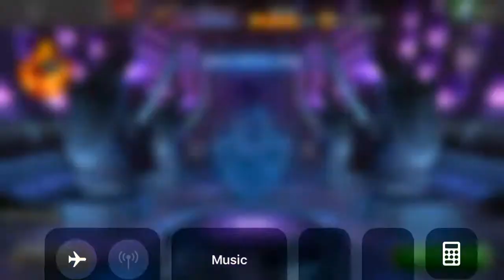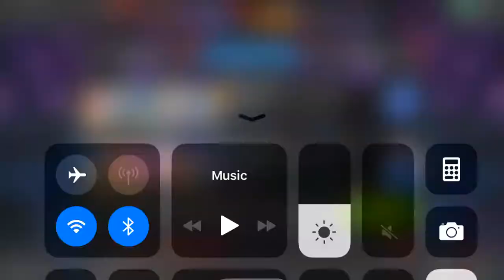13 4* crystals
Opening up 4* crystals